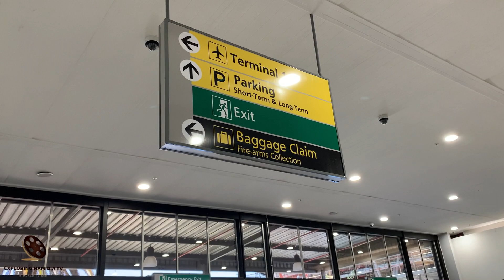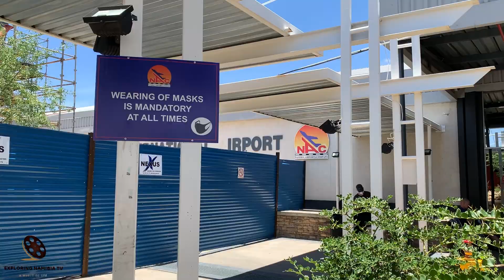WINDHOEK HOSEA KUTAKO INTERNATIONAL AIRPORT IN NAMIBIA SOUTHERN AFRICA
Windhoek Hosea Kutako International airport is located 42 km from Windhoek, the capital of Namibia.

Hosea Kutako International airport was built in 1964.
There is a shuttle service available after every flight arrival with a sedan vehicles or microbuses.
There are several versions why the airport was built so far from the capital. The first and most obvious is that large flat area suitable for international airport was only available 40 km from Windhoek. According to another strong winds in Windhoek during winter time can be dangerous for aircrafts.

Windhoek International airport has the following facilities: cafe, VIP lounge, two bureau de change, several car rental desks, airport information desk, passenger services desk, cellular phones rental desk, public telephones, customs offices, large recently renovated parking area with new clear road markings and signs, cargo depot, petrol station. The new hall underwent renovations in 2001.

According to survey conducted amongst several airports in Africa, Windhoek International airport has been acknowledged as the cleanest and safest in Africa, ahead of Johannesburg International airport (leaking roof seen by the author of this site does not qualify Johannesburg airport as the best in Africa). Convenient accommodation option is Valley Kappsfarm.

YouTube channel Exploring Namibia TV publishes four videos a week: on Tuesdays, Thursday, Saturdays and Sunday with themes ranging from travelling around Africa to exploring Russia and other countries.

EQUIPMENT | ОБОРУДОВАНИЕ:
AERIAL: DJI PHANTOM 3 PRO | DJI MAVIC PRO
PHONES: IPHONE XR | XIAOMI REDMI NOTE
VIDEO CAMERAS: SONY HDR-CX360E | PANASONIC HC-X1